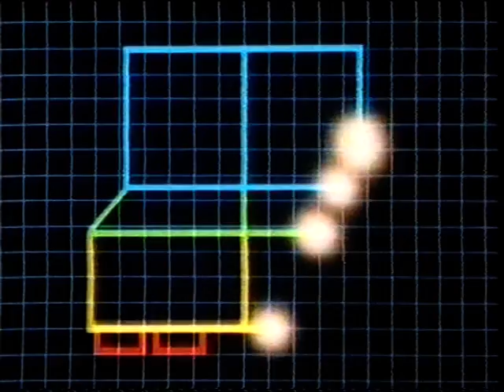ITV Schools - Picture Box/Starting Science junction - Autumn'82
Some interesting incidental music from Picture Box at the start of this clip!  Also an excerpt from 'Where The Wild Things Are', then on to an edition of Starting Science about car design and production.